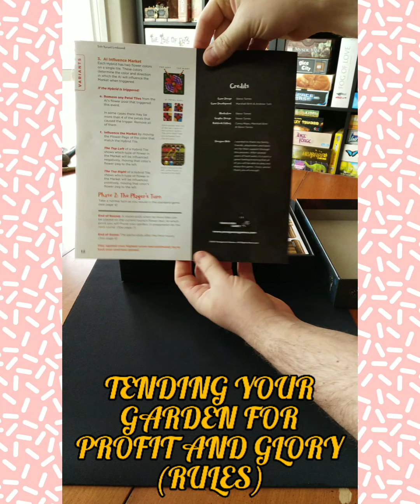Unboxing Blume Kickstarter Edition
In a Video 2 years in the making I unboxing The Kickstarter edition of Blume.

Keep on chucking